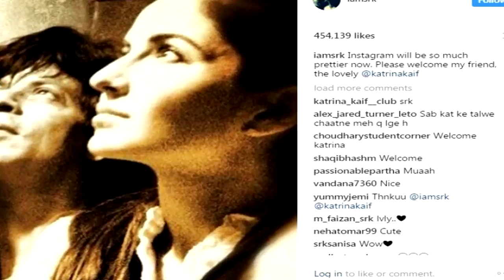Shah Rukh Khan Welcomes Katrina On Instagram | Katrina Finally Posted Her First Picture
Instagram will be so much prettier now: Says SRK...
After strategic planning with the international team of Instagram, Katrina finally made her social media debut.